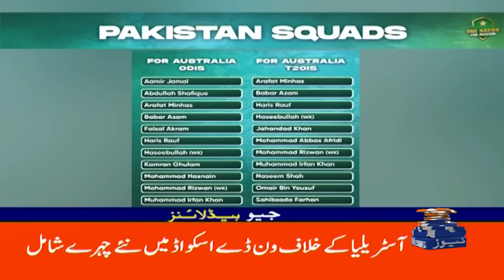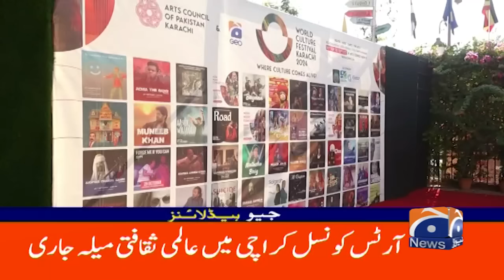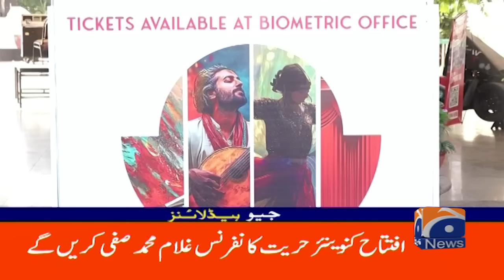Iranian Officials Will Decide How To Respond To Israel: Khamenei | Geo News 2PM Headlines | 27 Oct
Iranian officials should determine how best to demonstrate Iran's power to Israel after the Israeli attack on Iran two nights ago, Iran's official IRNA news agency cited the country's Supreme Leader Ayatollah Ali Khamenei as saying on Sunday